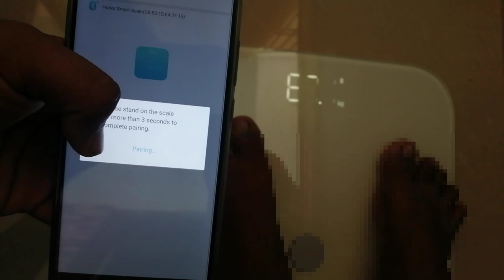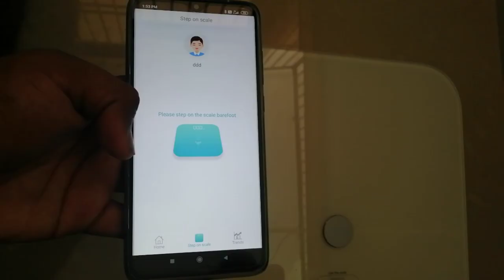Honor Smart Scale review / How to Connect Honor Smart Scale to Your Smartphone